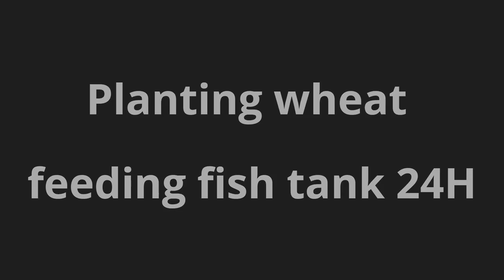HOW I FEED Guppies Fish GUPPY Video 2018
My Guppies Fish Edited Video 2018

aquarium fish    tropical fish    types of fish    freshwater fish

fish aquarium     fish tank    fish bowl
I created this video with the YouTube Video Editor
My Guppies Fish  Edited Video
Freshwater Fish Barbs Betta Catfish Cichlids Freshwater Inverts Gourami Livebearers Loaches Puffers Tetras Saltwater Fish Angelfish
 Dwarf Angelfish - Large Butterfly Fish Cardinalfish Clownfish Damselfish Gobies Marine Inverts Tangs Triggerfish
Freshwater Aquarium Fish Setup Disease Breeding
Plants Books Articles SaltwaterAquarium SaltwaterFish Saltwater Tank Guide Reef Tank Setup
Aquarium Coral Saltwater Fish Disease Saltwater Aquarium Books Live Rock Aquarium
Equipment Aquarium Equipment Reviews Aquarium Light Brine Shrimp Hatchery Reverse Osmosis UV Sterilizer Aquarium Chiller
most pictures videos movies youtube  ever EP 001
FreshwaterAquarium FreshwaterFish FreshwaterAquariumSetup FreshwaterFishDisease FreshwaterFishBreeding
FreshwaterAquariumPlants AquariumBooks AquariumArticles SaltwaterAquarium SaltwaterFish SaltwaterTank Guide Reef Tank Setup
AquariumCoral SaltwaterFishDisease SaltwaterAquarium Books Live Rock AquariumEquipment AquariumReviews
AquariumLight Brine Shrimp Hatchery Reverse Osmosis UV Sterilizer Chiller
Guppy fish tank wallpaper hd my tank Hybridization fish guppies aquarium full download
Breeding of aquarium fish and caring for fish ponds
Ornamental fish and their types
Breeding ornamental fish for beginners
Information on thickness of decorations
Breeding of fish in ponds (for beginners)
Breeding ornamental fish at home
Ornamental fish diseases
Ornamental fish
Fishes delivery
Fishes delivery
Predatory ornamental fish
Ornamental fish diseases
Aquariums ornamental fish
Fish ponds and prices
How to make fish ponds
Aquariums for sale
Prices of fish ponds
Aquariums for sale
Fish ponds
Small aquariums

سمكة الأنجل المياه العذبه Angelfish Pterophyllum Pterophyllum altum.jpg
سمكة الؤلؤية Pearl Scale Goldfish Carassius auratus auratus Goldfish
Paracheirodon innesi Neonka obecna paracheirodon innesi.jpg جرامي لؤلؤي Pearl Gourami Snakeskin gourami - Siamese gourami Trichogaster pectoralis Snakeskin gourami.jpg مون ليت جرامي Moonlight gourami Trichogaster microlepis
Thick lipped gourami Colisa labiosus Colisa labiosa m.jpg هاني جرامي Honey Gourami Trichogaster chuna Colisasota male.jpg سمكة البلاتي